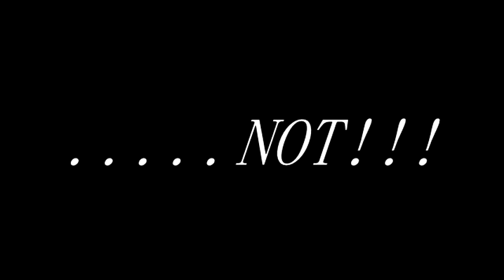Family 4th Golfing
Silly family golfing fun on July 4, 2013